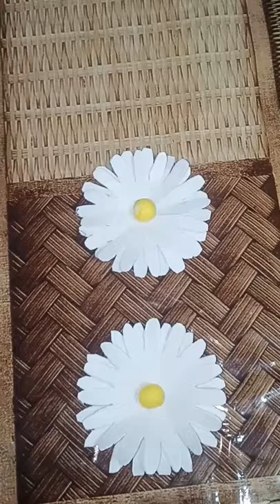paper daisy flower making in easy way / paper craft by maheen /